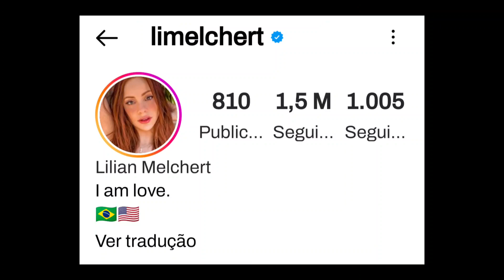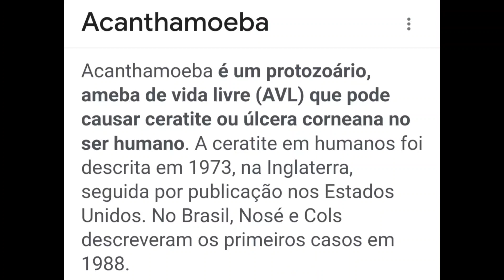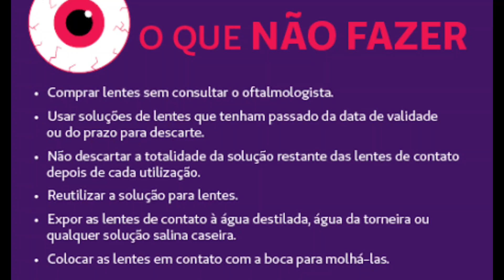🚨PARASITA CARNIVORO NO OLHO, DEIXA MULHER CEGA AO USAR LENTE DE CONTATO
Fala galera. Aqui é a Jay e vim falar sobre este assunto que chocou o Brasil 🥺.

Está moça do vídeo ficou cega após usar LENTES de CONTATO e adquirir um PARASITA CARNIVORO 😱🚨.

Acanthamoeba

Principais resultados

Descrição

Acanthamoeba é um protozoário, ameba de vida livre (AVL) que pode causar ceratite ou úlcera corneana no ser humano. A ceratite em humanos foi descrita em 1973, na Inglaterra, seguida por publicação nos Estados Unidos. No Brasil, Nosé e Cols descreveram os primeiros casos em 1988.

Outros casos também aconteceu com um rapaz americano que após dormir acordou com fortes fortes no olho e perder totalmente sua visão 🥺.

CUIDADO sempre quando for usar LENTES de CONTATO

BORA VER ESTE TUTORIAL
 Lembrando que tem vídeo novo no canal toda terça-feira, sexta-feira e domingo às 20h.

⬆️ CLIQUE AQUI ⬆️

E eu tbm estou no FACEBOOK no Jay Mundo Makeup 😎

Como fazer machucado com algodão

Maquiagem de tripofobia

Tudo que aconteceu no show de stand up do André santi

✍️ Dúvidas, ideias e sugestões me escreva nos comentários